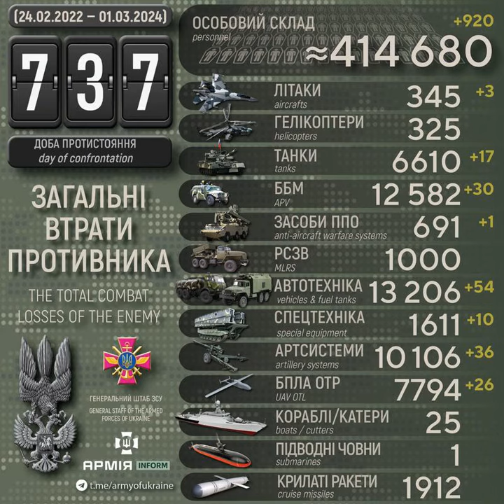ЗСУ знищили вже понад 6600 танків, 10100 артилерійських систем і 13200 одиниць автотехніки рашистів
Століття протистояння з поріддям Золотої Орди. Одинадцятий рік російсько-української війни, яка розпочалась 20 лютого 2014 року. Двадцять п'ятий місяць з початку широкомасштабного вторгнення російських нацистів в Україну.

Загальні бойові втрати рашистських окупантів з 24 лютого 2022 року по 01 березня 2024 року орієнтовно склали:
* засобів протиповітряної оборони — 691 одиниця (за добу – 1);
* літаків — 345 одиниць (за добу – 3);

Дані уточнюються.

Мінус 920 ворогів, 17 танків і 36 гармат: втрати противника за добу – АрміяInform

400 тисяч! - YouTube